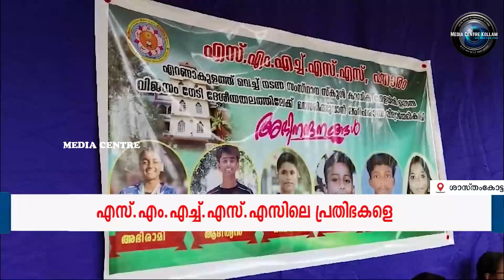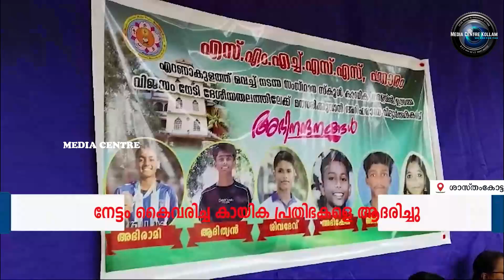സംസ്ഥാന സ്‌കൂള്‍ കായിക മേളയില്‍ അഭിമാനകരമായ നേട്ടം കൈവരിച്ച കായിക പ്രതിഭകളെ ആദരിച്ചു.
എറണാകുളത്തു നടന്ന സംസ്ഥാന സ്‌കൂള്‍ കായിക മേളയില്‍ അഭിമാനകരമായ നേട്ടം കൈവരിച്ച കായിക പ്രതിഭകളെ ആദരിച്ചു. പതാരം എസ്.എം.എച്ച്.എസ്.എസിലെ പ്രതിഭകളെയാണ് അനുമോദിച്ചത്